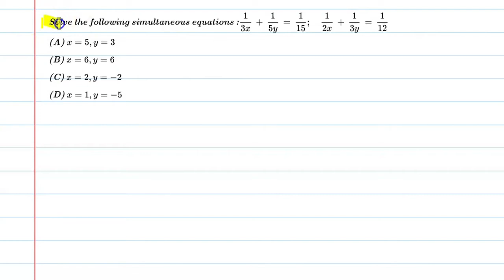Solve the following simultaneous equations: 1/3x+1/5y=1/15; 1/2x+1/3y=1/12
Que.Solve the following simultaneous equations: 1/3x+1/5y=1/15; 1/2x+1/3y=1/12
From the Chapter:Pair Of Linear Equations In Two Variables Chapter-3 For Class 10th

1. Free Online Live Maths Classes Schedule
2. NCERT Textbook Video Solutions
3. Latest Updates Related To CBSE & Your Studies
4.Counselling Sessions
5.Free Study Material.